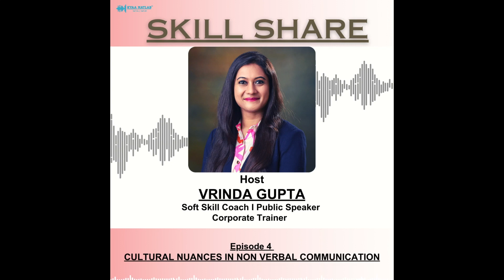CULTURAL NUANCES IN NON VERBAL COMMUNICATION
SHOW: SKILL SHARE
HOST: VRINDA GUPTA

Episode : CULTURAL NUANCES IN NON VERBAL COMMUNICATION

Vrinda is a highly successful soft skills trainer who recognises the need of ongoing education and stays current with market trends and advancements. Vrinda has trained 1000+ students till now and she is also a Josh Talk speaker. She has collaborated with various organisations in the past like TNC Aviation, Saka systems, Borderless Consultants & many more
She has a Social media family of 30k+ followers across LinkedIn & Instagram and has Hit 3.5M impressions on LinkedIn and impacted 1M lives on YouTube
Vrinda has Hosted 40+ Live sessions with trainers across the globe and been invited for numerous podcasts (On Spotify) and Webinars for several Institutions such as Delhi University, IIT Bombay etc.